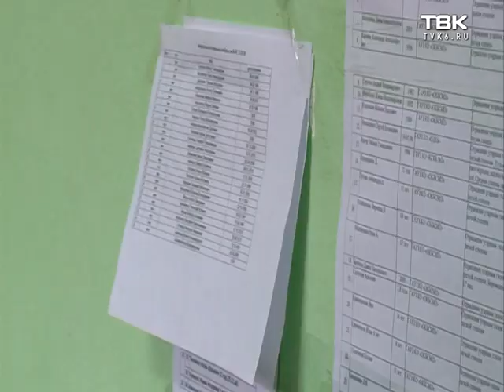Репортаж из Кемерово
«Звонили с криками о помощи, а потом – чтобы попрощаться» – эти фразы звучат от каждого кемеровчанина, кого так или иначе коснулась трагедия «Зимней вишни». Съемочная группа Новостей ТВК вернулась с места трагедии. Истории людей, для кого воскресенье, 25 марта, навсегда останется «черным» днем